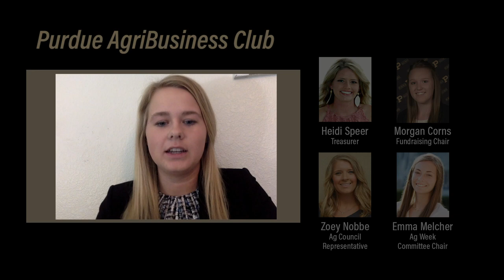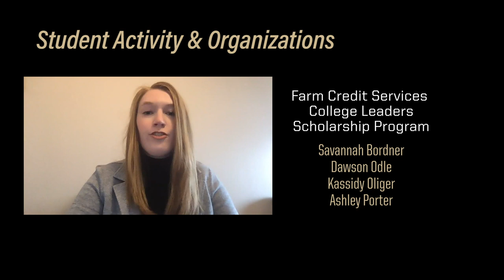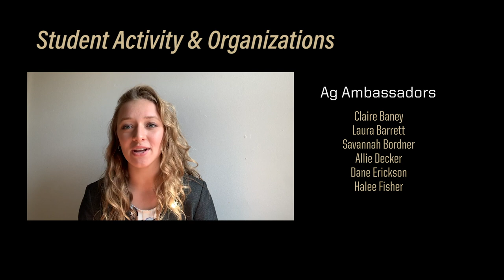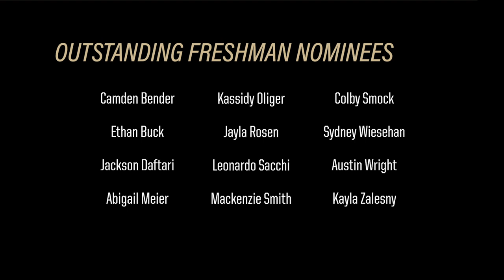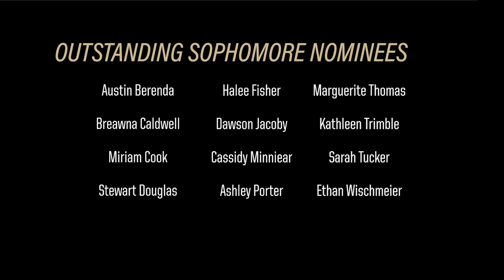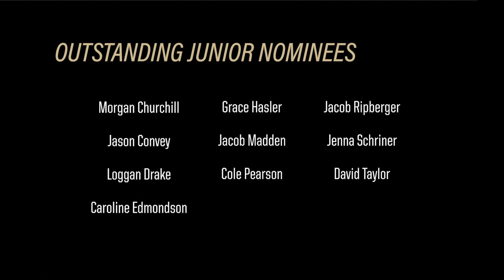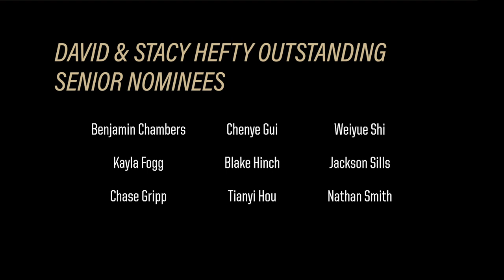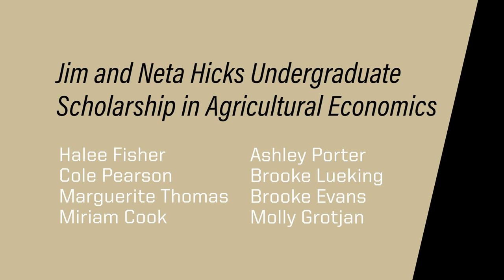Celebration of Excellence - 2021 Purdue AgEcon Undergraduate Awards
The Celebration of Excellence takes place annually and recognizes outstanding undergraduate students in the Department of Agricultural Economics at Purdue University. This year's awards show premiered on Thursday, April 15 at 7:30 PM EDT. Department and student leaders recapped the year, named outstanding students, and announced the 2021 scholarship awardees in a pre-recorded ceremony.